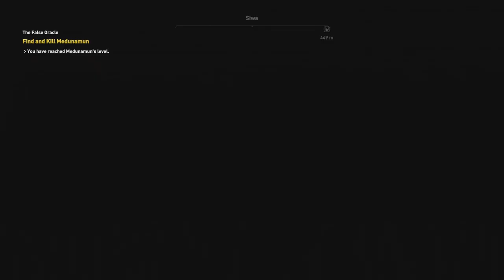AC Origins Demo #9